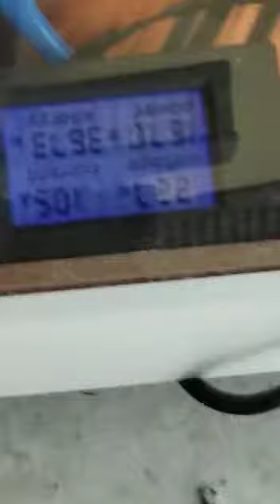Olha ai pessoal o sistema funcionando apos a instalação em Minas Gerais BH só alegria